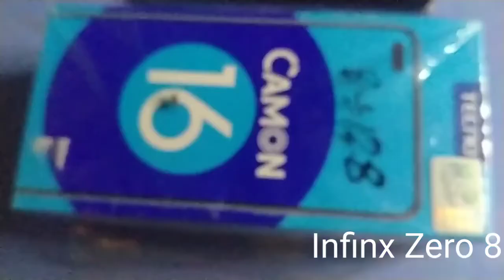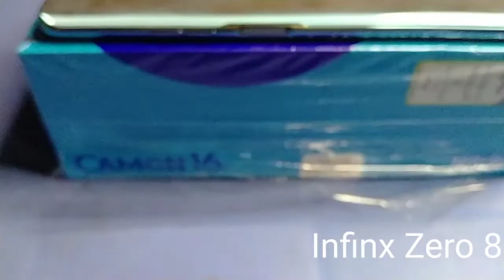Tecno Camon 16 vs Infinx Zero 8 Full Comparison | Basit Tech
Assalam O Alaikum Friends in this video I am going to tell you difference between Tecno Camon 16 vs Infinx Zero 8.After Watching this
video you can also select your best mobile